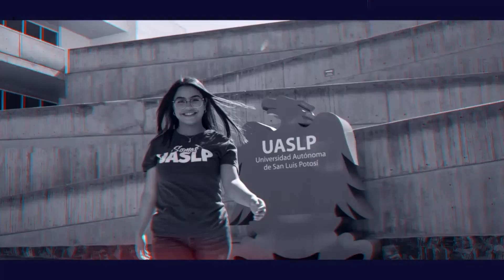Este 30 de septiembre es el día de la universidad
¡Somos UASLP!

Esta máxima casa de estudios hoy conmemora su día.